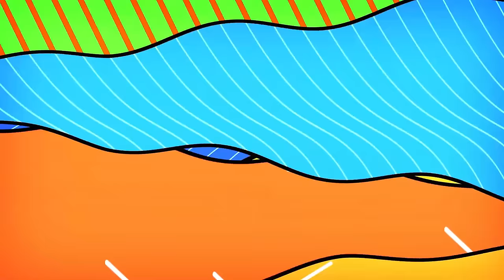Nonstop Opm Disco Remix 2024 💥 Best Ever Pinoy Love Song Disco Medley Megamix 💥Disco Hits Music 2024